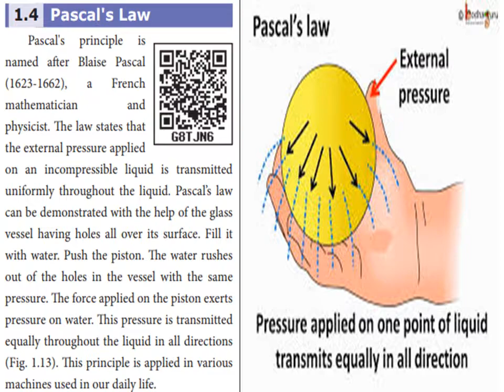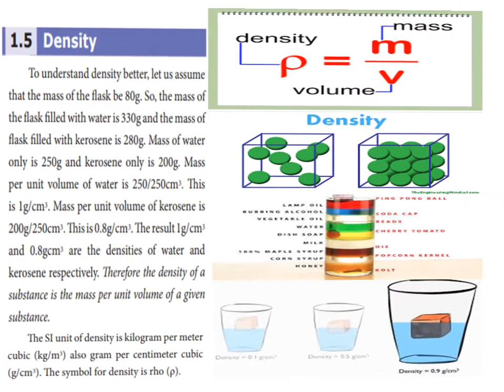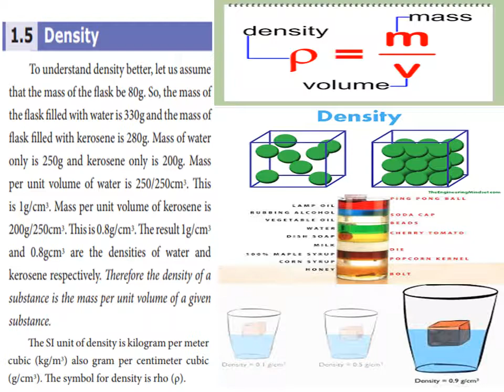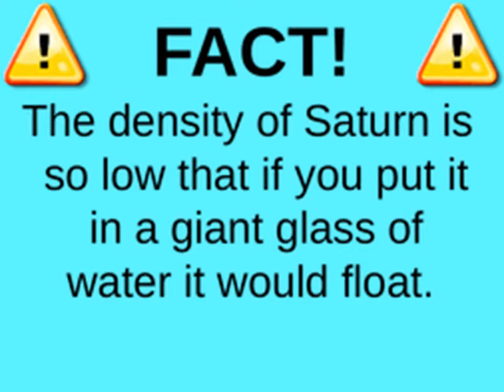FLUIDS (5) - Unit 3 - Std 9 - Science - Physics - TN TextBook - Explained In Tamil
3.4 Pascal's Law
Pascal's principle is named after Blaise
Pascal (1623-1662), a French mathematician
and physicist. The law states that the external
pressure applied on an incompressible liquid is
transmitted uniformly throughout the liquid.
Pascal’s law can be demonstrated with the help
of a glass vessel having holes all over its surface.
Fill it with water. Push the piston. The water
rushes out of the holes in the vessel with the
same pressure. The force applied on the piston
exerts pressure on water. This pressure is
transmitted equally throughout the liquid in all
directions (Fig. 3.8). This principle is applied in
various machines used in our daily life.

P

Figure 3.8 Demonstration of Pascal’s Law

3.4.1 Hydraulic press
Pascal's law became the basis for one of the
important machines ever developed, the hydraulic
press. It consists of two cylinders of different
cross-sectional areas as shown in Figure 3.9. They
are fitted with pistons of cross-sectional areas “a”
and 'A'. The object to be lifted is placed over the
piston of large cross-sectional area A. The force
F1 is applied on the piston of small cross-sectional
area 'a'. The pressure P produced by small piston is
transmitted equally to large piston and a force F2
acts on A which is much larger than F1.

Pressure on piston of small area ‘a’ is given by,
P =
F1
A1

(1)
Applying Pascal’s law, the pressure on large
piston of area A will be the same as that on small
piston. Therefore, P =
F2
A2

(2)
Comparing equations (1) and (2),we get
F1
A1
= F2
A2
. or F2 = F1 ×
A2
A1

Figure 3.9 Hydraulic press
F2

P A2 P A1
F1

A a

Since, the ratio
A2
A1
is greater than 1, the
force F2 that acts on the larger piston is greater
than the force F1 acting on the smaller piston.
Hydraulic systems working in this way are
known as force multipliers.
Problem 4
A hydraulic system is used to lift a 2000 kg
vehicle in an auto garage. If the vehicle sits on
a piston of area 0.5 m2

, and a force is applied to

a piston of area 0.03 m2

, what is the minimum
force that must be applied to lift the vehicle?
Given: Area covered by the vehicle on the
piston A1 = 0.5 m2
Weight of the vehicle, F1 = 2000 kg × 9.8 m s–2
Area on which force F2 is applied, A2 = 0.03 m2
Solution:
P1 = P2 ;
F1
A1
= F2
A2
and F2 = F1
A1
A2 ;

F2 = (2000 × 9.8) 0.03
0.5
= 1176 N
3.5 Density
Activity 5
Take two identical flasks and fill one flask
with water to 250 cm3

mark and the other
with kerosene to the same 250 cm3
mark.
Measure them in a balance. The flask filled
with water will be heavier than the one filled
with kerosene. Why? The answer is in finding
the mass per unit volume of kerosene and
water in respective flasks.

250 ml

280 g

250 ml

330 g
kerosene Water

To understand density better, let us assume
that the mass of the flask be 80 g. So, the mass of
the flask filled with water is 330 g and the mass of
flask filled with kerosene is 280 g. Mass of water
only is 250 g and kerosene only is 200 g. Mass
per unit volume of water is 250/250 cm3
. This

is 1g/cm3
. Mass per unit volume of kerosene is
200 g/250 cm3

. This is 0.8 g/cm3

. The result 1 g/cm3

and 0.8 gcm3

are the densities of water and kerosene
respectively. Therefore, the density of a substance is
the mass per unit volume of a given substance.
The SI unit of density is kilogram per meter
cubic (kg/m3

) also gram per centimeter cubic

(g/cm3
). The symbol for density is rho (ρ).